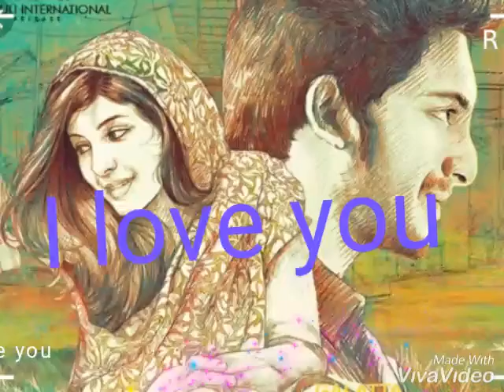Yethetho.... Penney....nevanthale...Love 😍 what's App status